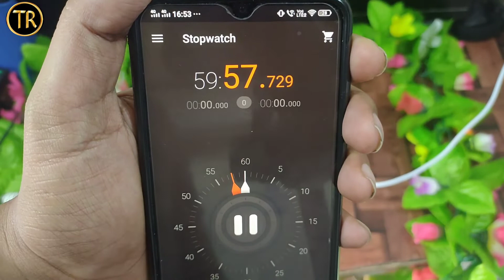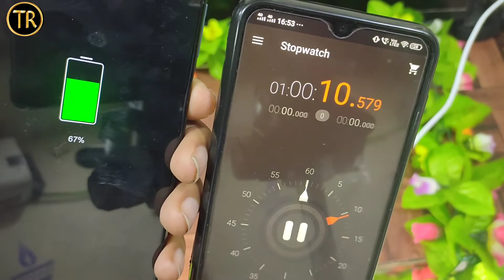Redmi Note 9 PRO Charging Test | 0 to 100%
Charging Test | | Size name:128 GB

The 16.9cm(6.67") large display with rounded corner design and dot notch display. Qualcomm Snapdragon 720G octa-core processor with 8nm technology; coupled with MIUI 11 system level optimisations enables low power consumption for a longer battery life. 48MP Quad camera with high resolution camera. Capture great photos in different lighting conditions. Gorgeous portraits with automatically enhanced facial features. Support Ultra-wide and super macro mode. 5020 large mAh large battery with 18W fast charger in-box

48MP rear camera with ultra-wide, super macro, portrait, night mode, 960fps slowmotion, AI scene recognition, pro color, HDR, pro mode | 16MP facing camera

16.9418 centimeters (6.67-inch) FHD+ full screen dot display LCD multi-touch capacitive touchscreen with 2400 x 1080 pixels resolution, 400 ppi pixel density and 20:9 aspect ratio | 2.5D curved glass

Android v10 operating system with 2.3GHz Qualcomm Snapdragon 720G with 8nm octa core processor

Memory, Storage & SIM: 6GB RAM | 128GB internal memory expandable up to 512GB with dedicated SD card slot | Dual SIM (nano+nano) dual-standby (4G+4G)

5020mAH lithium-polymer large battery providing talk-time of 29 hours and standby time of 492 hours | 18W fast charger in-box and Type-C connectivity

About,
Techno Ravi is a youtube channel which provides video about internet, computer, mobile, news, And Android related tips & tricks which can be very very helpful for your daily life.